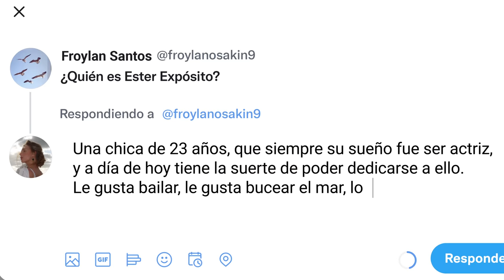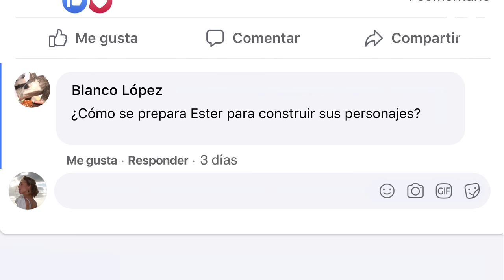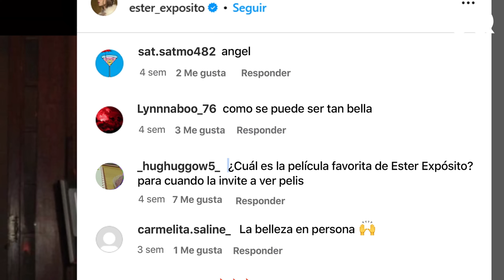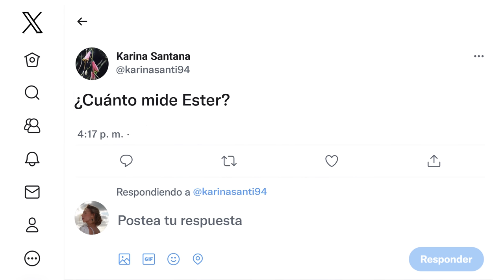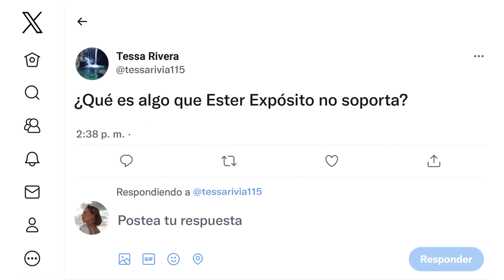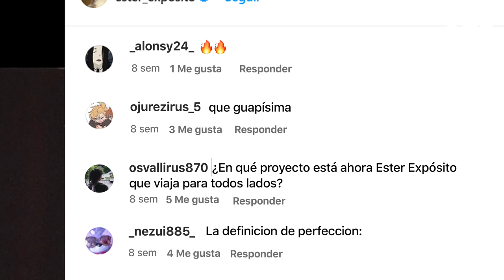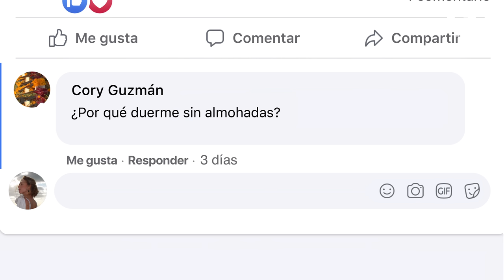Ester Expósito responde cómo hacer que te siga en Instagram | GQ México y Latinoamérica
Ester Expósito está lista para responder las preguntas más buscadas sobre ella en Internet. La actriz española y protagonistas de “Perdidos en la noche” —la cinta de Amat Escalante—, confiesa quién Ester Expósito, cómo se prepara para darle vida a sus personajes y cuál es su película favorita. Además, admite que México es el único país en el mundo en el que se siente como en casa. ¡Descúbrelo!

STARRING: Ester Expósito

DIRECTOR: Yollotl Alvarado
EXECUTIVE PRODUCER: Sara Ramos
PRODUCER CNE: Laura Escribano

CINEMATOGRAPHY:  Marta Berzal
TALENT COORDINATOR: Loreto Quintanilla
CAMERA OPERATOR: Claudia Barco

GAFFER: Tomás Parra
SOUND: Julio Cuspinera

MUA: Rubén Marmol (Kasteel Artist Management)
FASHION DIRECTOR: Joana de la Fuente
STYLING: Juan Luis Ascanio
STYLING ASSISTANT: María José Villar, Miguel Ángel Pardo

LOCATION: Plato Cenital

EDITOR: Luis Ramírez
COLORIST: Florencia Bottinelli
GRAPHICS: Pamela Becerril
POST COORDINATOR: Sebastián Fernández

CNE Mexico and Latin America Team:

Development Lead: Alaín Heredia
Production Manager: Gerardo Tagle
Production Coordinator: Aimeé Estrada
Senior Creative Editor: Sebastián Fernández
Talent Coordinator: Sofía Reyes
Programming Lead: Nancy Fernández
Video Operations Lead: Daniela Torres